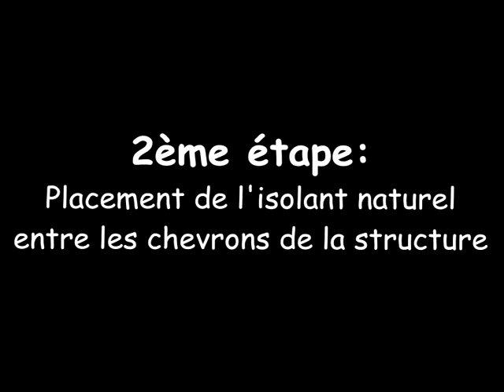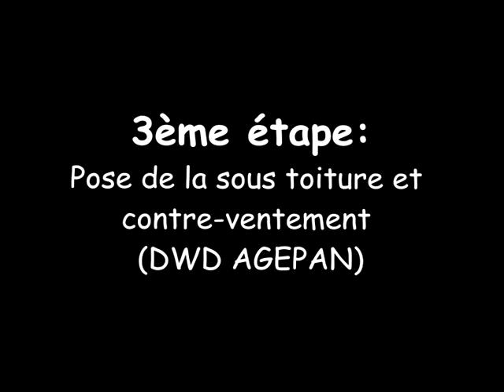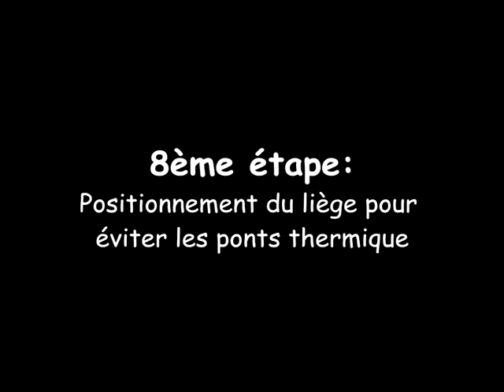TUTORIEL /// Réalisation d'une cloison en bois (isolation, étanchéité)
Réalisation d'une cloison en bois, avec isolation, pose de l'étanchéité, pose d'une fenêtre.